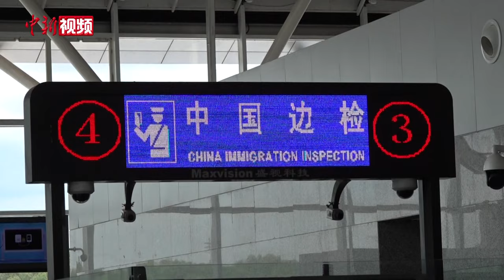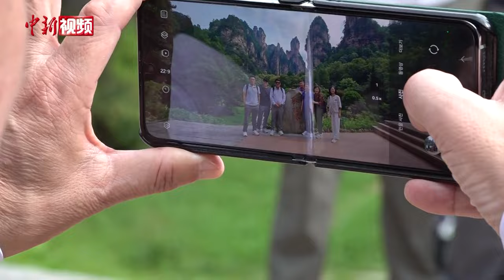张家界游火爆韩国市场 当地推出多项便利服务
随着暑期来临，张家界游持续火爆韩国市场。据韩国旅游网站调查预测，今年7月至8月期间，热门海外旅行地排行当中，中国张家界位居第二。

为应对韩国游客高峰，张家界出入境边防检查站推出了多项便利服务措施，为航司规范运营国际客运航班提供指导的同时，助力入境游客快速过检，在踏上张家界之旅的第一站，便感受到当地的热情与友好。

记者了解到，为给韩国游客带来良好的旅游体验，张家界各个景区也在旅游导览图和道路指示牌上，特意进行了韩语标注。许多景区工作人员甚至本地商贩，还具备简单的韩语交流能力，以此拉近与韩国游客的距离。